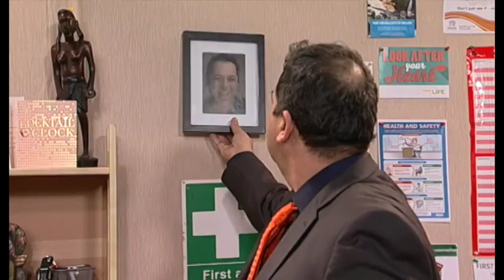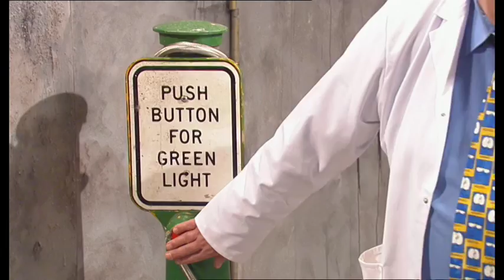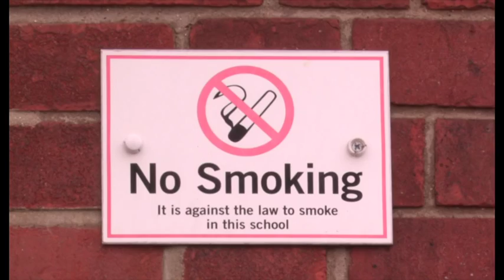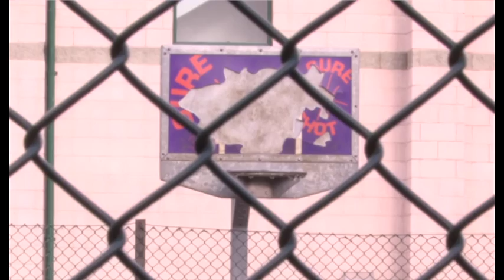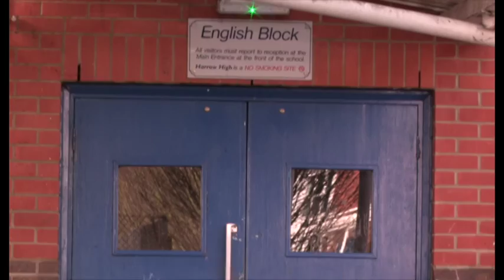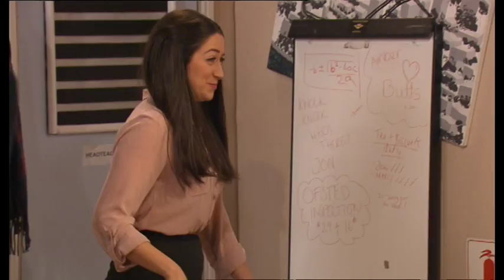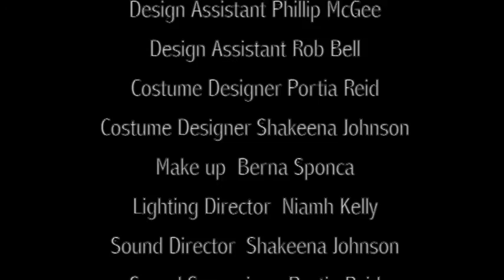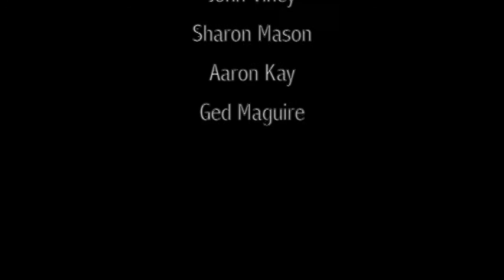The Staff Room